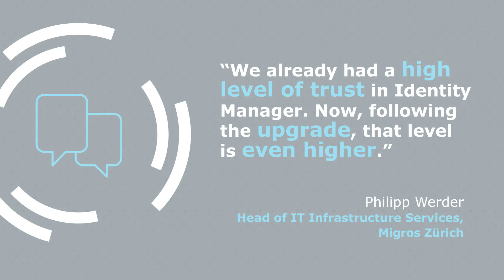Largest Swiss Employer Enhances IAM with One Identity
Watch 48-second video to see how Identity Manager helped to simplify and secure retail giant, Genossenschaft Migros Zurich's, identity processes.